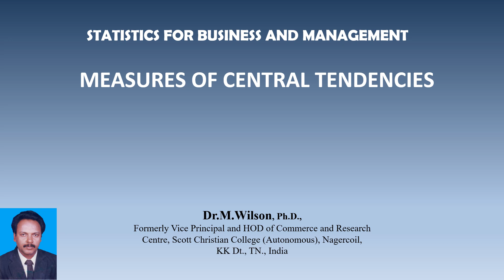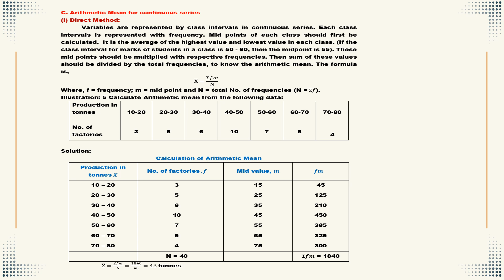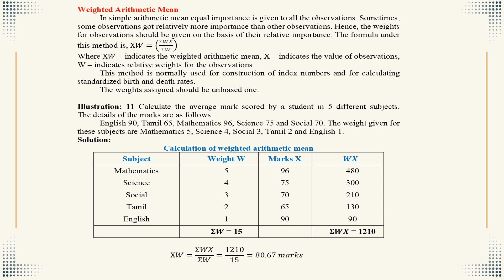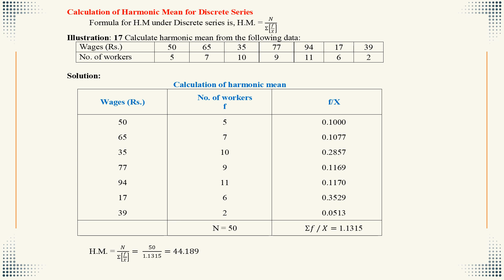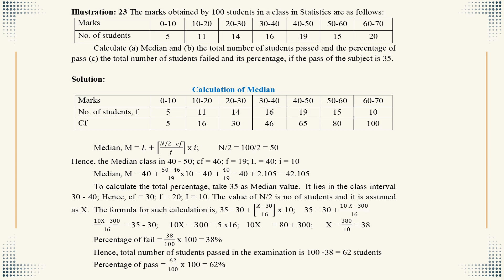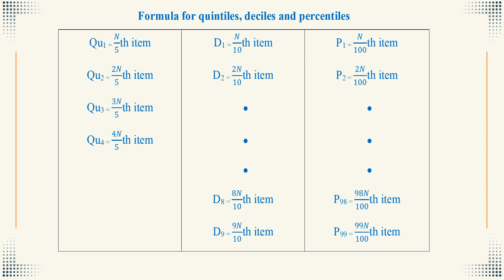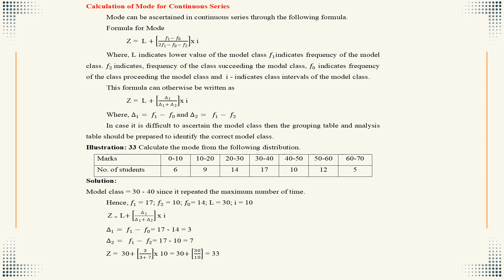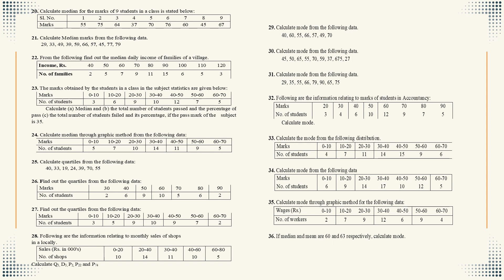MEASURES OF CENTRAL TENDENCY @ MWN Publications @ Dr.M.Wilson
This book is suitable for B.Com.,B.B.A.,B.B.M.,M.Com.,M.B.A.,C.A., ICWAI

S/o Mr.K.Muthiah, Rtd. Assistant Conservator of Forest / DFO.

Academic Contribution:
Textbooks: Authored the following 8 textbooks.
1. Principles of Management, Peacock Publishers, Nagercoil, 1990, Pages: 87.
2. Business Statistics ,Himalaya Publishing House,  Mumbai,2000,
(Textbook for B.Com.,M.Com., B.B.A., M.B.A.) Pages: 712
3. Business Mathematics, Himalaya Publishing House,  Bangalore., (Textbook for B.Com.,B.B.A., B.A.,M.A.) 2006, Pages: 396
4.Cost  Accounting, Himalaya Publishing House,  Bangalore. (Textbook for B.Com.,B.B.A.,M.Com.,M.B.A.,C.A., ICWAI) 2007, Pages: 525.
5.Management  Accounting, Himalaya Publishing House,  Mumbai, (Textbook for B.Com.,B.B.A.,B.B.M.,M.Com.,M.B.A.,C.A., ICWAI) 2008, Pages: 460.
6.Advanced  Accountancy Volume I, , (Textbook for B.Com.,B.B.A.,B.B.M.,M.Com.,M.B.A.,C.A., ICWAI) Pages: 891.
7.Advanced  Accountancy Volume II, (Textbook for B.Com.,B.B.A.,B.B.M.,M.Com.,M.B.A.,C.A., ICWAI) 2010, Pages: 1089 .
8. Accounting for Management, (Textbook for M.B.A) 2011, Pages: 500.

Online E - Books Publications (MWN Publications) in Amazon.com
1. Financial Accounting Theory, June 2019, Pages: 222.
2. Corporate Accounting Theory, June 2019, Pages: 179
4. Financial Statement Analysis,  (Textbook for B.Com.,M.Com., B.B.A., M.B.A.) July 2019, Pages: 34
5. Ratio Analysis,  (Textbook for B.Com.,M.Com., B.B.A., M.B.A.) August 2019, Pages: 43
6.Accounting for Management Theory, (Textbook for M.B.A) December 2019, Pages: 234.
9. Alteration of Share Capital and Capital Reduction, (Textbook for B.Com., M.Com., B.B.A., M.B.A.) September 2022, Pages: 110. etc.
Total e books 60
1. Business Statistics,2. Business Mathematics, 3.Cost  Accounting, 4.Management  Accounting
Total pages of all publications: 7400
Dr.M.Wilson